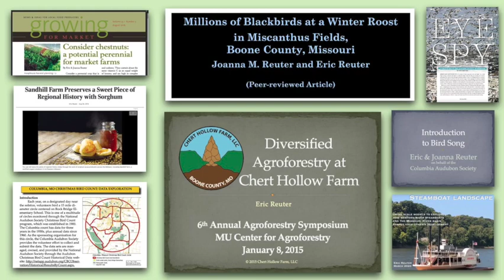Ozark Outsider | Geography, ecology, history, and sustainability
This channel explores geography, ecology, history, and sustainability from a Missouri-based perspective. Here we summarize our diverse backgrounds in science, education, organic agriculture, and land management, and present our vision for this channel as one that shares interesting experiences, useful skills, and new insights into the natural world and humanity's role in shaping and managing it - Eric & Joanna Reuter

Music credits (arranged and performed by Eric Reuter on hammered dulcimer):
Background: Jefferson & Liberty (American traditional) and Tam Lin (aka Glasgow Reel, Scotch/Irish traditional)
Ozark Outsider theme: sample from Rubythroat Reel (written by Eric Reuter)